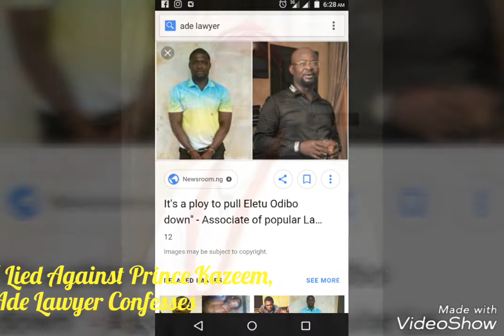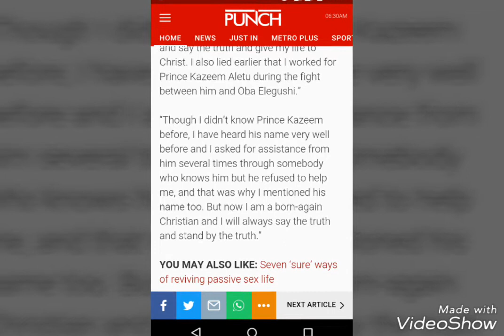I Lied Against Prince Kazeem Eletu--- Ade Lawyer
Notorious suspected assassin, popularly known as Ade Lawyer, who fingered Amb Dr Prince Kazeem Eletu-Odibo as one of those he worked for, has confessed that it was all ploy to pull down the good man.